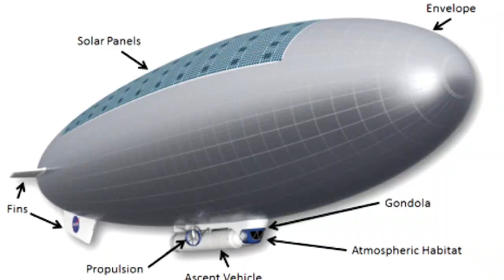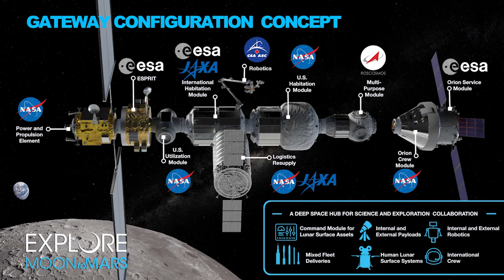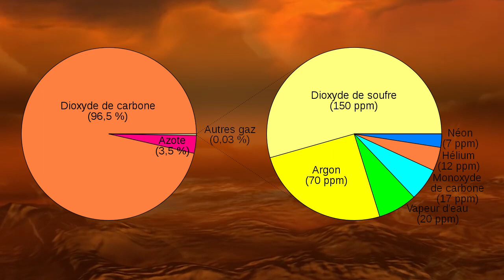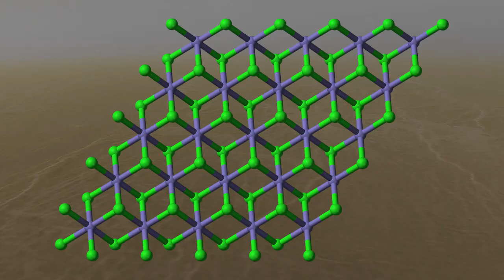La Colonisation de Vénus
On parle régulièrement de la colonisation de Mars comme la prochaine grande aventure de l'Homme. Mais des milliers de problèmes sont encore à résoudre pour espérer atteindre cet objectif. Mais d'autres astres  seraient plus appropriés pour une potentielle colonisation humaine du moins en théorie. Aujourd'hui Proxima vous parle du cas de Vénus, la jumelle souvent oubliée de la Terre.

Pour participer à la création et à l'élaboration de nos vidéos signalez vous sur notre discord chanel blabla-youtube

Personnes ayant participé à la création de cette vidéo :

Script :  Dorian
Correcteurs: TitaPH, merlin
Montage : Satellite, Solarius
Voix : Solarius
Miniature : Orion

Sources visuelles : Loic Tomatot (SpaceEngine)